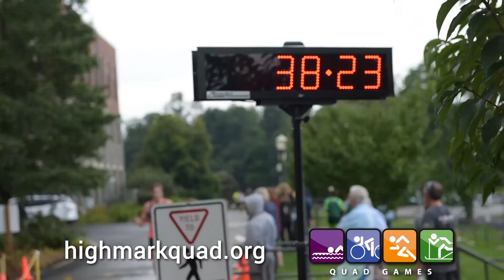2016 Highmark QUAD Games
The Highmark QUAD Games is the Erie region's premier year-round fitness program.  Whether you choose to compete in the entire QUAD series or a single event, you are eligible for an age group award, an overall cash prize or the coveted title of the "Fastest in Erie County".

100-Yard Swim Meet, April 24, 2016
12-Mile Bike Ride, July 9, 2016
5-Mile Run or 5K Run/Walk, Sept. 17, 2016
5-Mile Ski Race or 2.5 Mile Snowshoe, January 15, 2017.